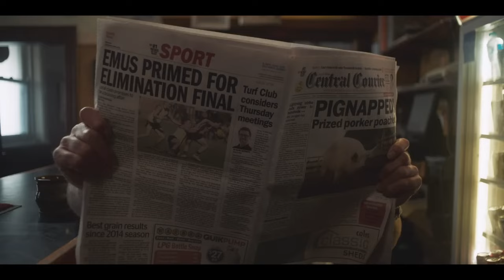Telstra - This is Footy Country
Agency  : The Monkeys
Campaign : This is Footy Country
Advertiser : Telstra
Brand  : Telstra
Length  : 120 Seconds
Posted   : Sept 8, 2023
In this Movie Ad we’ll walk you through:
The Telstra "This is Footy Country" campaign celebrates the deep relationship between local footy clubs and their communities.

TIMESTAMPS :
00:00 Telstra - This is Footy Country
Plot :
The ad features a team that gets stranded before a game, and the club president quickly pulls together a crew of last-minute replacements. Through its distinct visuals, the campaign heroes the many players, supporters, fans and volunteers that all make such a valuable contribution to the club.